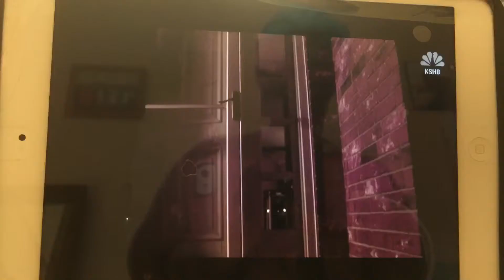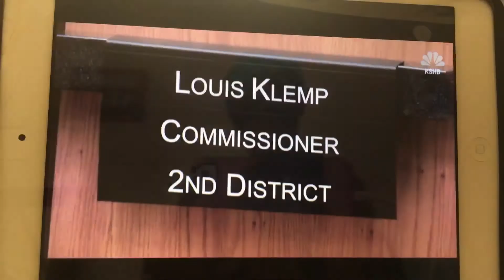Commissioner of Kansas Tells His AA Constituent He Part Of The Master Race